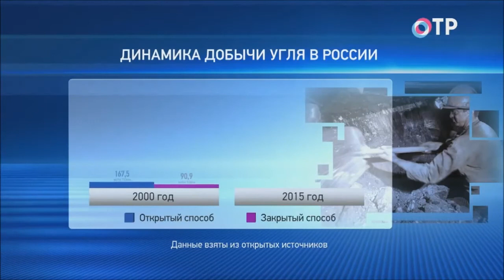Одному из угольных разрезов в Хакасии грозит проверка Роспотребнадзора